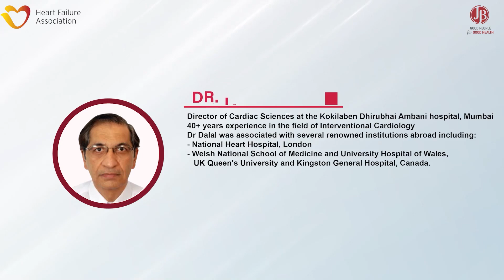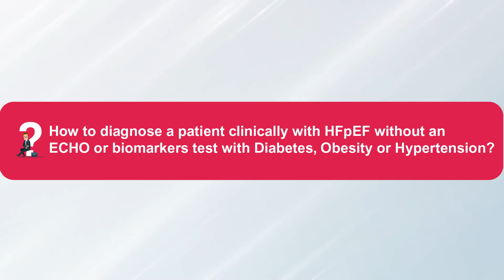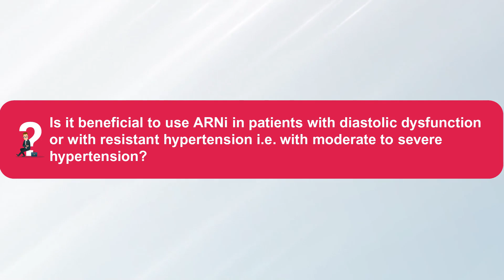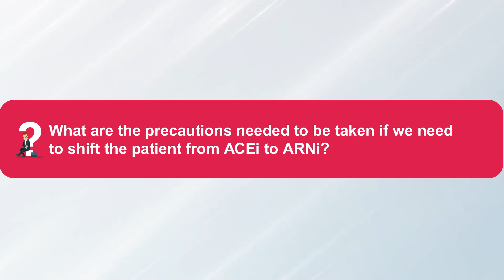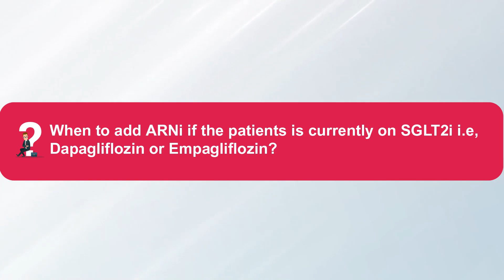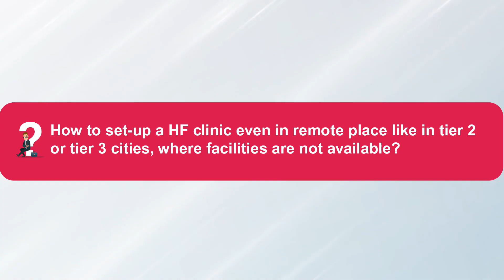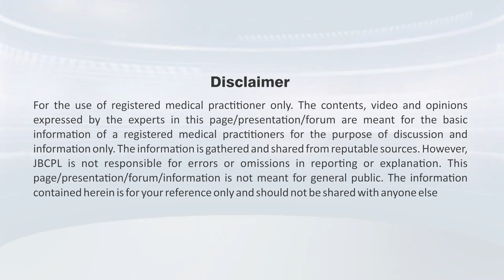Lead HF Q & A